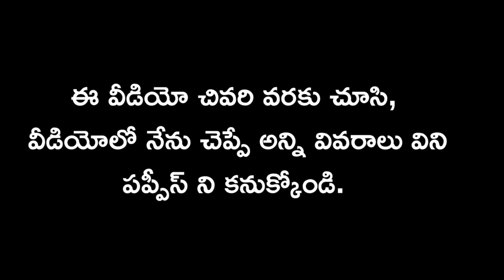top quality Shihtzu puppies for sale in telugu/7672008635 /aj pets